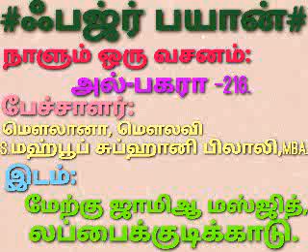ஃபஜ்ர் பயான்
நாளும் ஒரு வசனம்: அல்-பகரா 216.
பேச்சாளர்:S.மஹ்பூப் சுப்ஹானி பிலாலி,MBA.
             லப்பைக்குடிக்காடு.